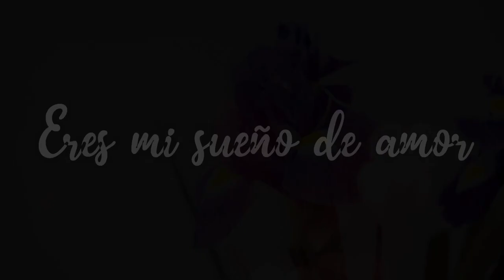MENSAJE DE AMOR PARA EL AMOR DE MI VIDA 😍 🥰 el amor que soñé